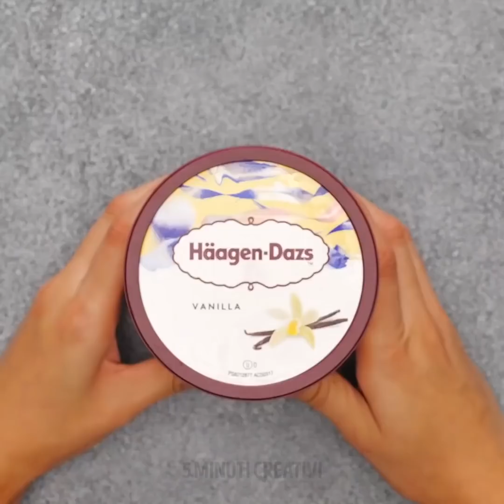30 RICETTE GOLOSISSIME CHE VORRAI PROVARE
RICETTE INCREDIBILI CHE TI FARANNO VENIRE L’ACQUOLINA IN BOCCA

Vorresti rendere le tue ricette ancora più gustose? Beh, in questo video, ci sono tante idee straordinarie.
Ti faccio vedere come preparare diversi gusti di gelato usando gli skittles. Basta dividere le caramelle per colore e poi frullarle. Poi, aggiungi ogni gusto al gelato alla vaniglia e, infine mettilo nel congelatore.  Un’altra idea brillante è quella di mischiare la coca-cola con della gelatina. Poi, versare il composto in un vassoio per i cubetti di ghiaccio.
Un'altra idea è quella di mescolare alcuni orsetti gommosi con dello Sprite e mettere il composto in un vassoio per i cubetti di ghiaccio. Infine, metti il vassoio nel congelatore.
Poi, troverai una ricetta semplicissima per fare i biscotti al cioccolato.
Infine, ti faccio vedere come creare i noodles di cioccolato. Se lo desideri ci puoi aggiungere la panna montata. Per fare i noodles devi sciogliere prima il cioccolato. Poi, versarlo nell'acqua fredda e voilà.

segnalibri:
0:07 - Gelato con le caramelle
1:14 – Dolcetto alla Coca-Cola
2:20 - Cono gelato al mango
5:12 - Deliziosi biscotti al cioccolato
6:53 - Idee per decorare il cibo
8:45 - Gustosi cioccolatini alla fragola
11:40 - Come fare il burro d'arachidi
14:38 - Ciotola di cioccolato commestibile fai-da-te
16:04 – Dolcetto al cioccolato